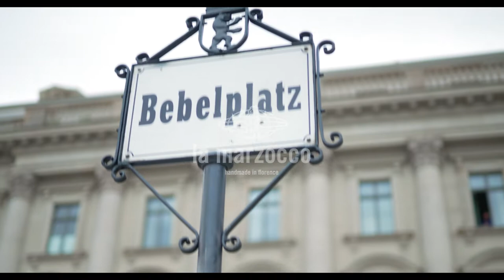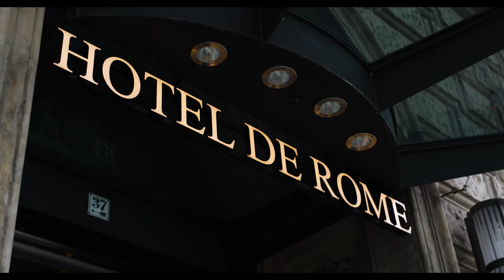Hotel De Rome x La Marzocco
The Rocco Forte Hotel De Rome is located on the historic Bebelplatz, in the 19th century building where tradition and stylish modernity meet today. The hotel is like a living creature and is constantly evolving. And so does the offer, the food and drinks are the soul of the hotel. Every drink and every coffee reaches the guest in the highest perfection.

To serve consistency and the highest quality they work with a La Marzocco linea pb x in their bar.